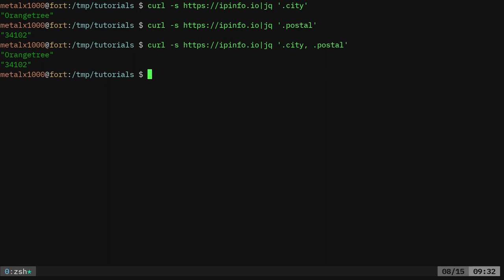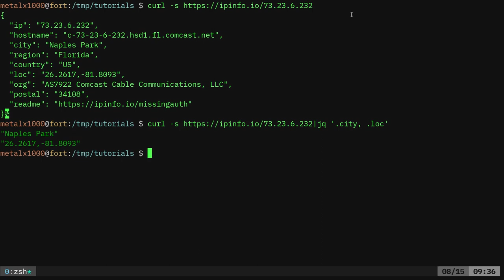BASH Get GPS Location of Your IP Address Linux Shell Tutorial